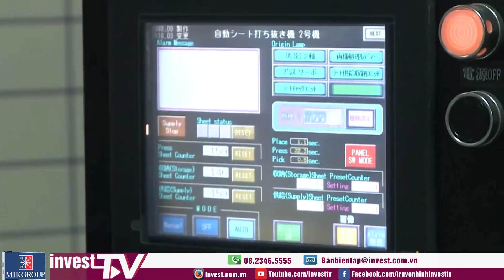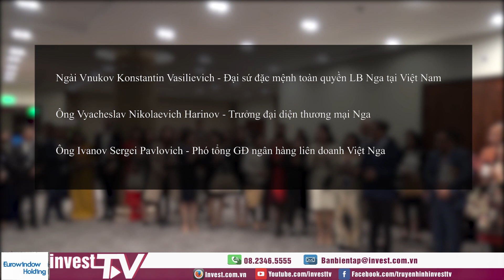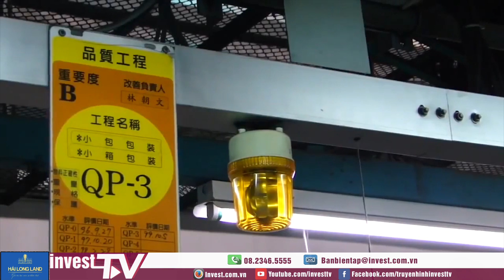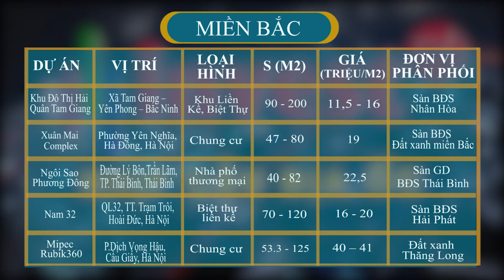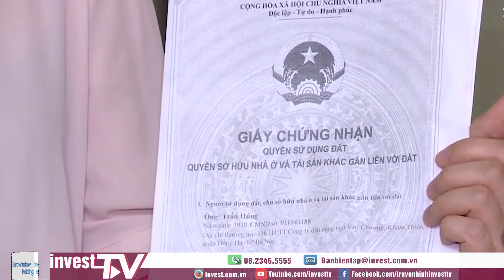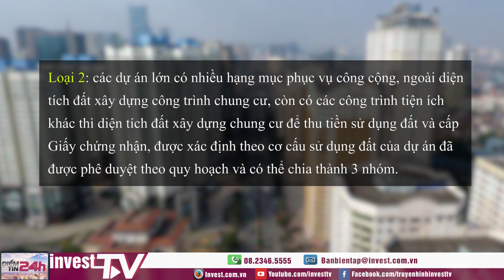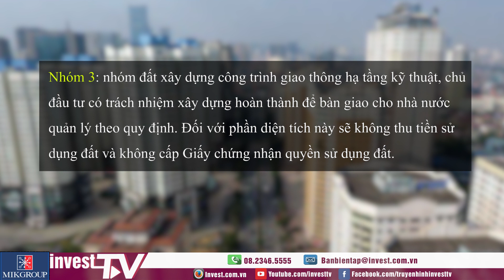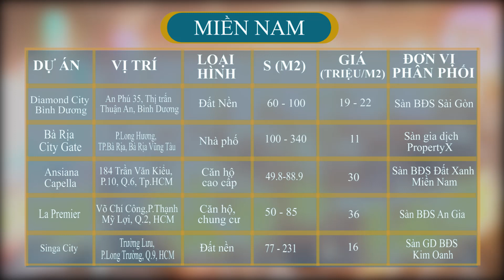Điểm tin 24h: Siêu dự án 2 tỷ USD tại Huế và tham vọng hình thành khu casino lớn nhất khu vực